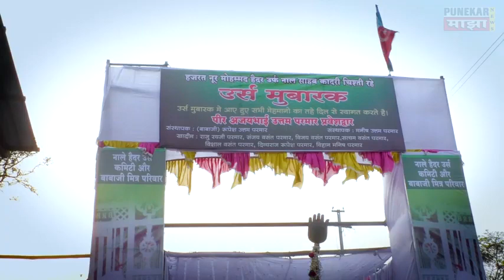|| urs Sharif || Nale haider baba ||Daragh Sharif || Azim Naza||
best qawali
support us